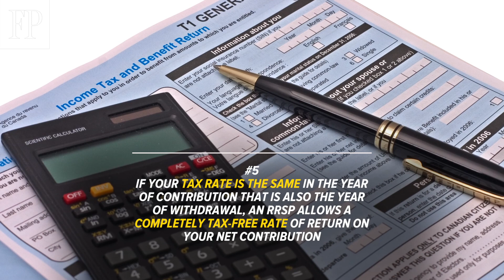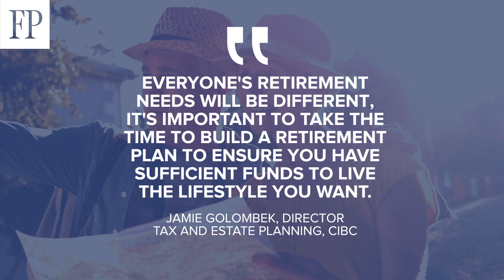10 crucial RRSP facts for Canadians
Crucial facts about RRSPs for Canadians